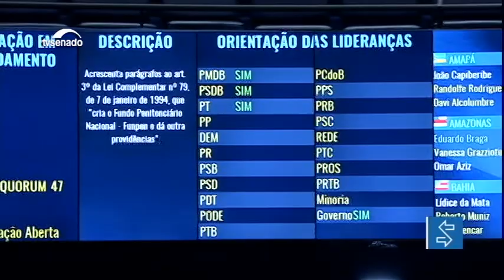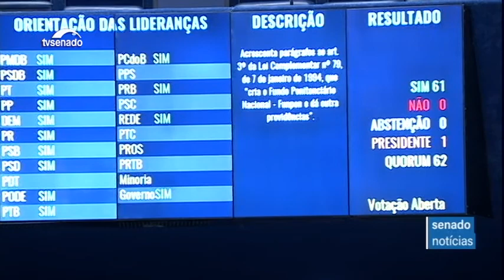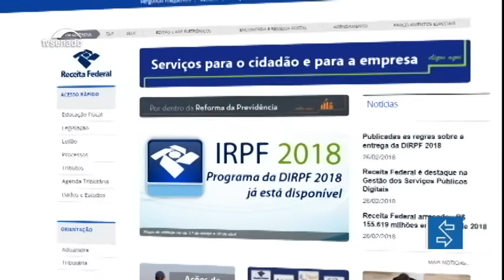Edição da tarde: Sistema integrado de segurança deve começar a tramitar no Congresso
E mais: Empresas aéreas deverão reembolsar em até sete dias passagens não utilizadas.